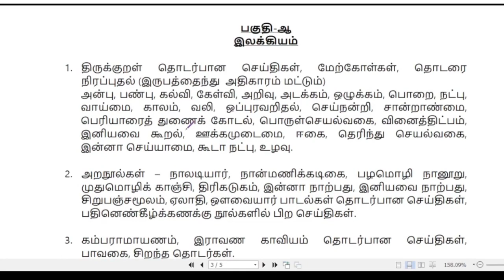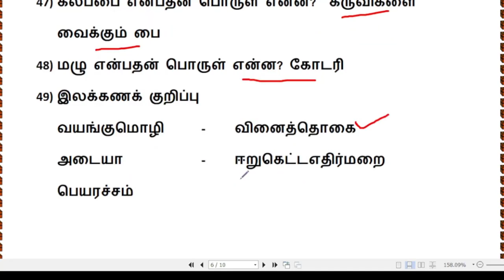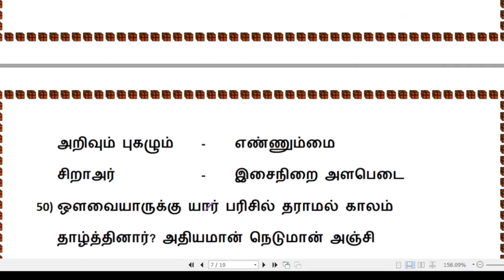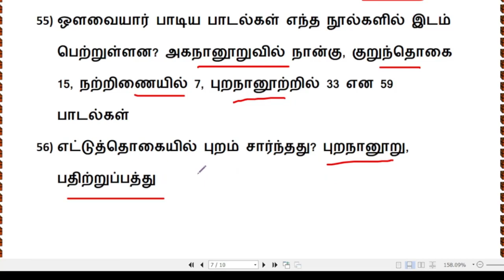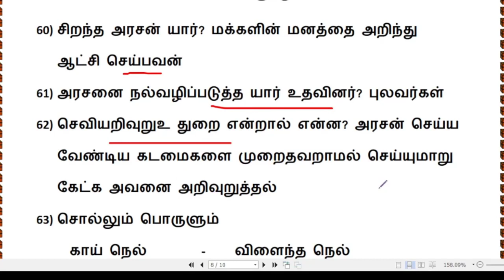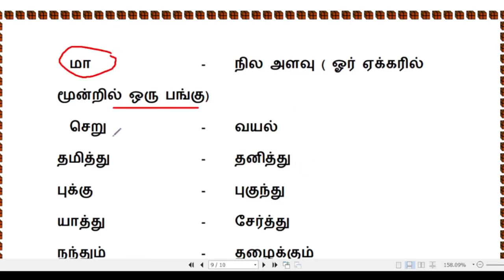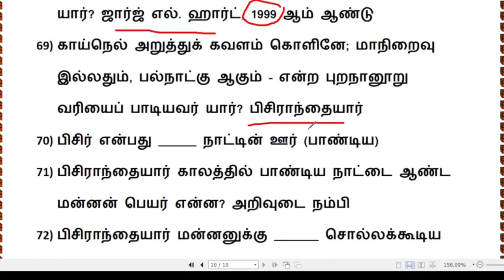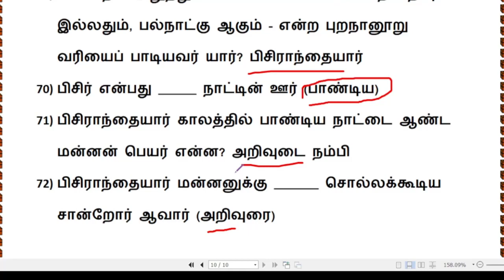புறநானூறு | முக்கிய ஒரு வரி வினாக்கள் | NEW BOOK | KRISHOBA